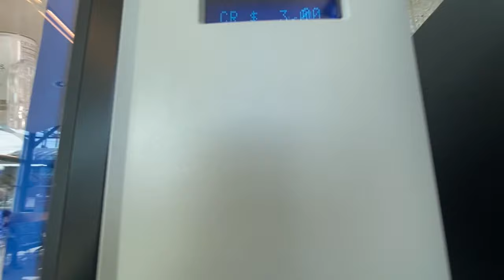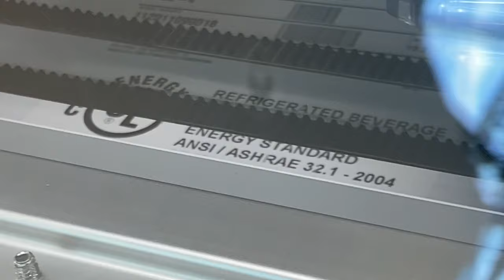Dixie Narco glass Pepsi machine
Before waiting for a train to come we stopped at the train station inside to get some snacks I got a mtn dew